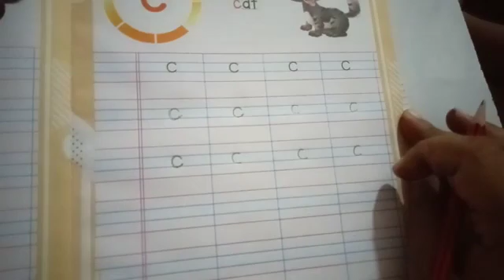CLASS-LKG ENGLISH WRITING 28/07/2020